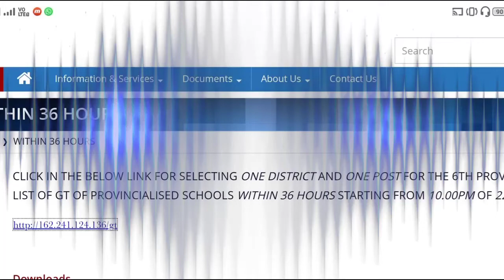Graduate Teacher ৰ 6th Provisional Merit List প্ৰকাশ পালে, লগতে খুলি দিয়া হ'ল District Sln Link..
6th Provisional Merit List of Graduate Teacher